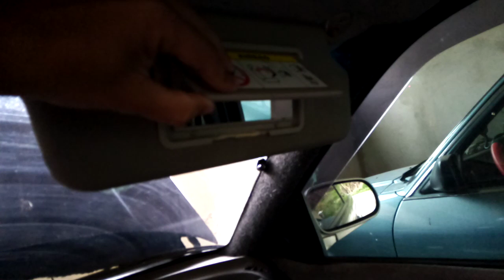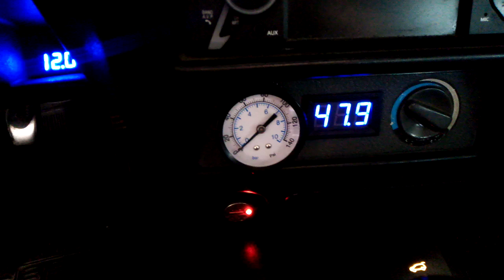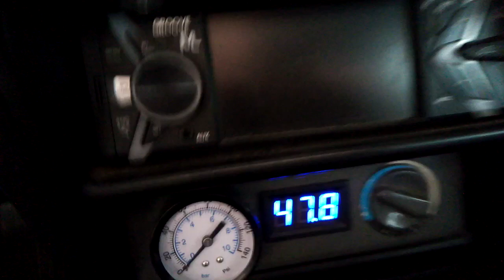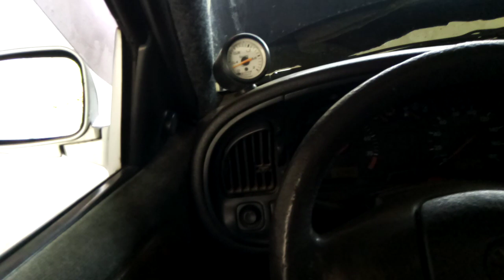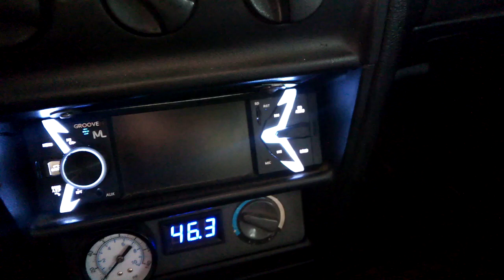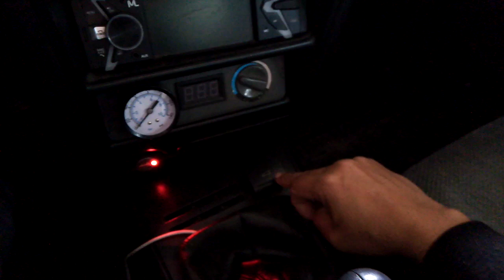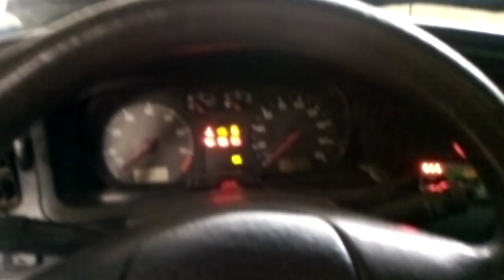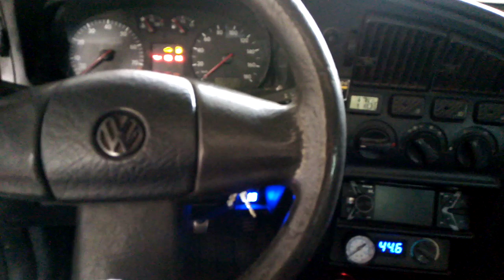LOGUS DE 40 MIL TEM MUITO MAIS ACESSORIOS E EQUIPAMENTOS INSTALADOS.TETO SOLAR ELETRICO.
nesse vídeo falo do Logus Wolfsburg edition de 40 mil reais que vale muito mais , acessórios adaptados e originais de fábrica com motor AP , teto solar , trava elétrica, câmera de ré, sensor de estacionamento, alarme com bloqueador, retrovisor elétrico e muito mais ...bola confira no vídeo deixe um like e se inscrevam no canal. logus 40mil 29equipamentos by DJ Aldo Amorim e vai palmeiras tmj galera do canal, como transformar um carro barato em Carrão nave de luxo